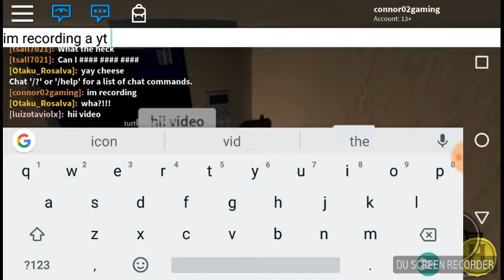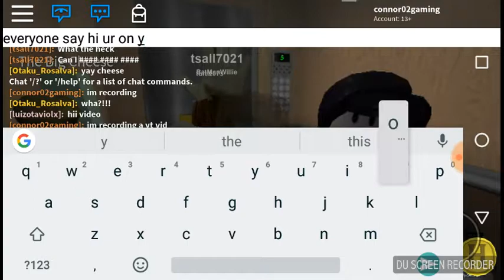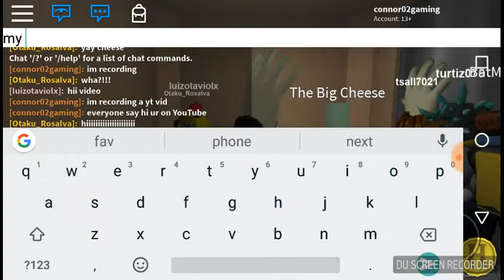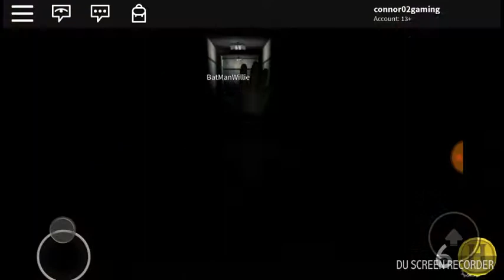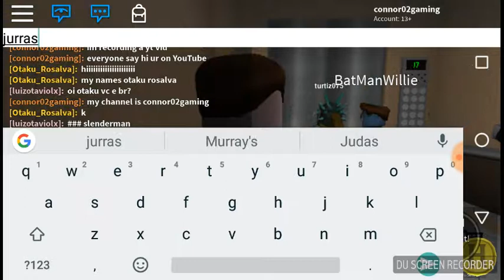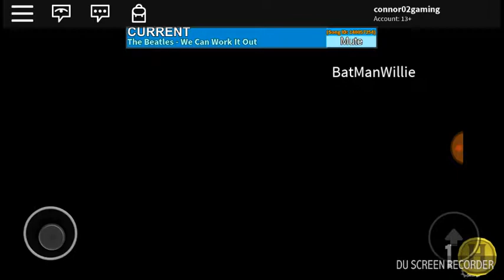Roblox let's play on normal elevator